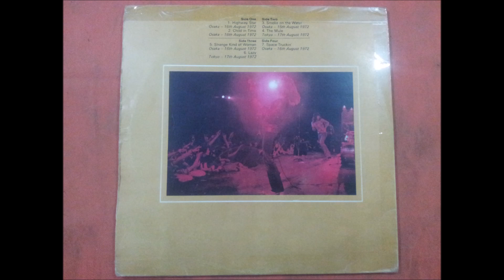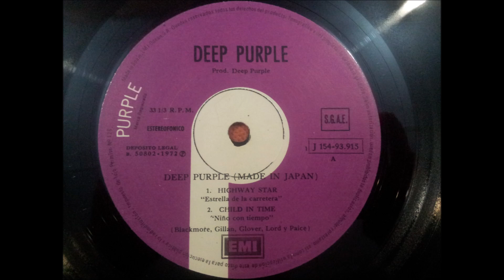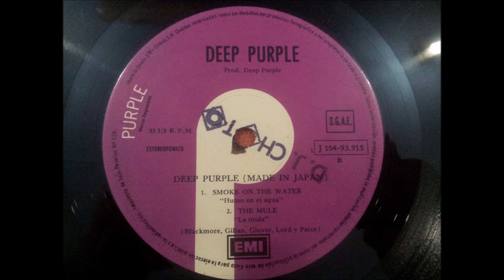DEEP PURPLE.''MADE IN JAPAN.''.(HIGHWAY STAR.(ESTRELLA DE LA CARRETERA.)(12'' LP.)(1972.)